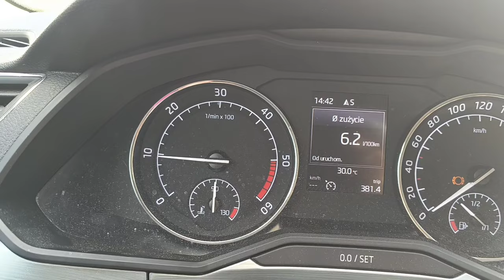Najlepszy sposób na kontrolę dopalania filtra DPF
Cześć Wam😃
🚘 Zapraszam na kolejny vlog- odcineczek o mechanice samochodej.
Mam parę fajnych usług i produktów motoryzacyjnych które mogę Wam polecić:

✅ Urządzenie DPF Control dla grupy VAG ( do końca października 2024 jest 10% rabatu na hasło ,,kalwat":

✅ Polski porządny Separator oleju (Oil Catch Tank) z duraluminium o którym nagrałem odcinek (rabat na hasło "Kalwat"):

✅ Przewody do instalacji Separatora oleju wykonane z giętkiego kauczu silikonowego, odporne na ciężkie warunki:

✅Rabat 10% na usługę czyszczenia DPF w Eco-Dpf.eu w Warszawie na ul. Puławskiej 498 na hasło ,,Sprawdźżemiauto".

✅Osłona silnika do Forda Focusa Mk 2 (taka od Volvo bo fabryczna nie istnieje):